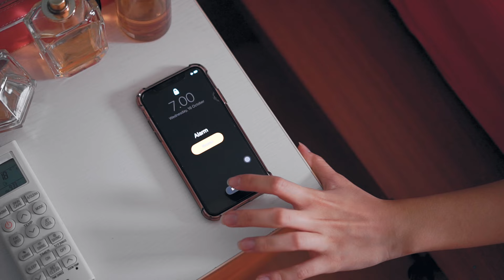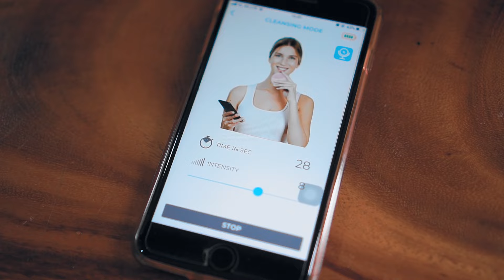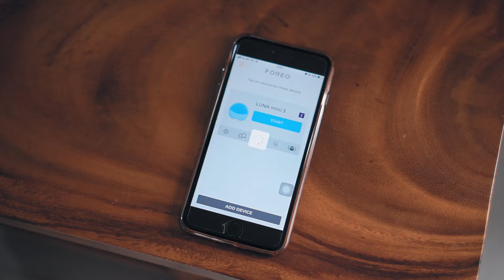Morning Routine ✨| Megan Domani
Kali ini aku share sedikit nih rutinitas sehari-hari aku setiap pagi biasanya sebelum berangkat syuting. Lets check it guys,